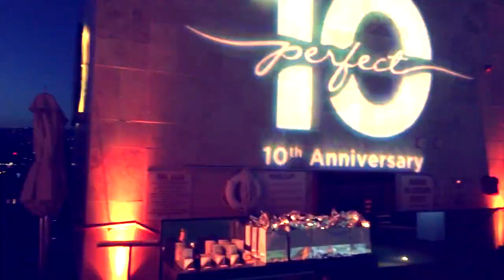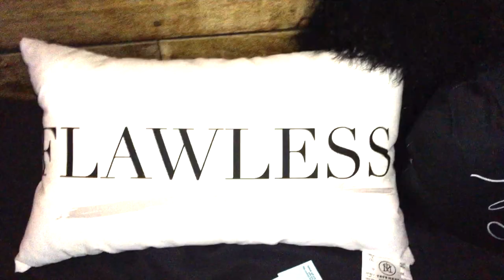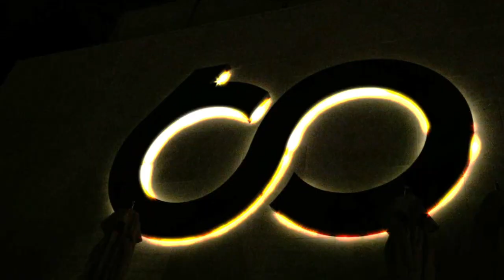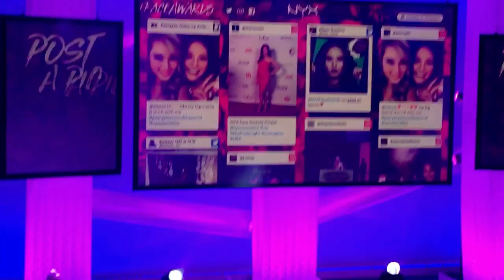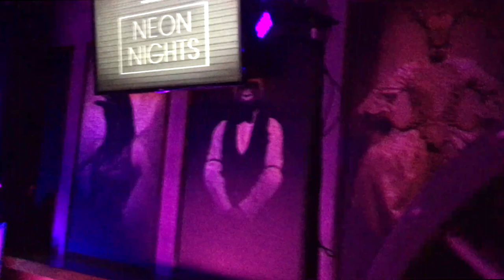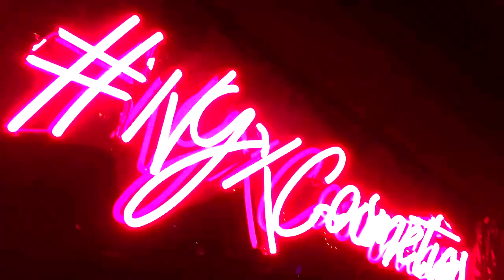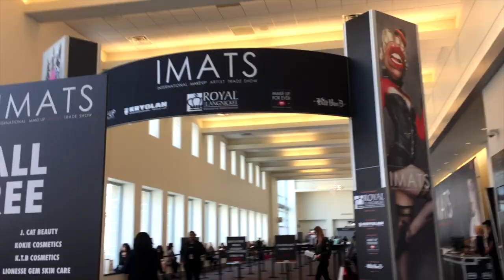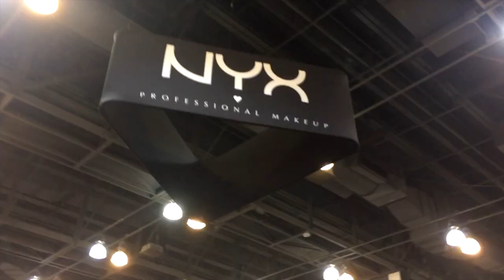*VLOG* IMATS Y EVENTOS DE MAQUILLAJE « LoLo Love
Hola mis sirenas espero que les guste este vlog de IMATS y varios eventos, espero que les guste! No se les olvide darle LIKE si les gustan este tipo de videos :) LAS AMO! MUAH!